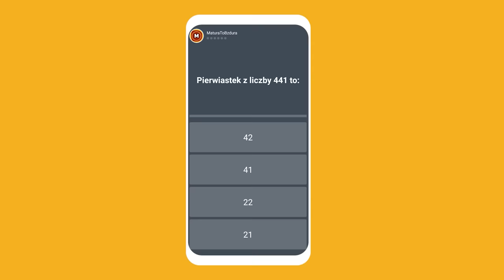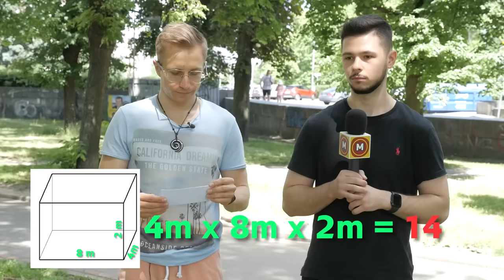Czy Polacy potrafią dodawać? Mateusz Socha!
🔥 Warszawa! Mateusz Socha w programie „Ile można?” na Torwarze!

📸 Sprawdzaj swoją wiedzę codziennie w Pobudce Umysłu, czyli codziennym teleturnieju wiedzy na insta story MTB

👨‍👩‍👦 Dołącz do naszej grupy na fejsie i pomóż nam pisać pytania do nowych odcinków